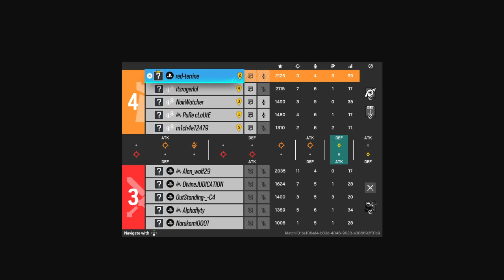Tom Clancy's Rainbow Six® Siege